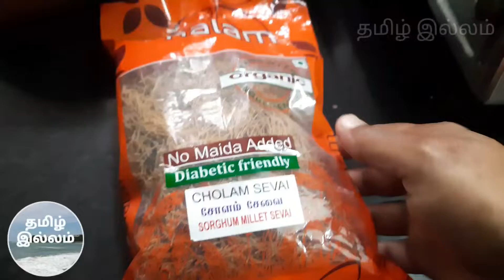சோள சேவை ஆவியில் வேக வைத்த சுவையான உணவு ||தமிழ் இல்லம்||THAMIZH ILLAM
நலம் இயற்கை அங்காடி
திருக்கழுக்குன்றம் 🖕🖕